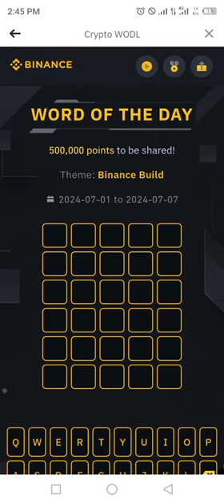Binance Word of the day today Crypto theme Binance Build wotd answer WODL 06 July 2024